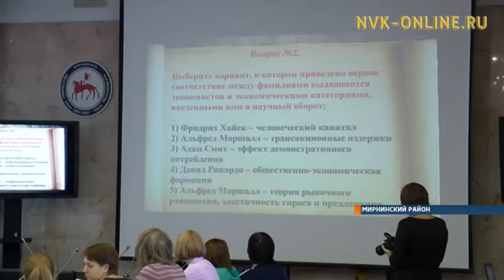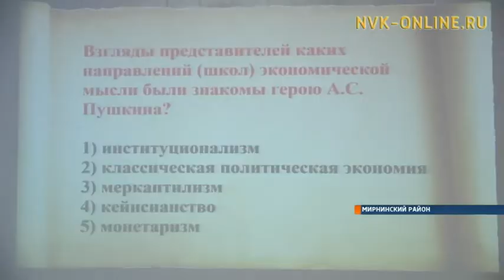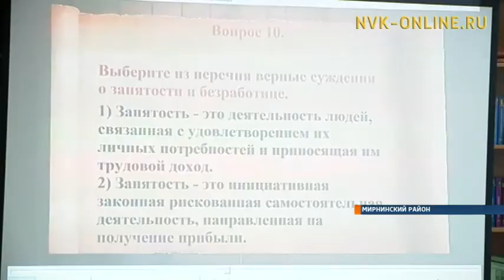Мирный присоединился к акции «Сильная экономика – процветающая Россия»